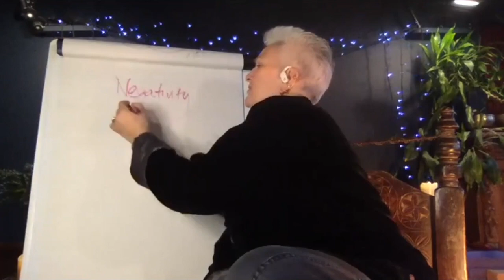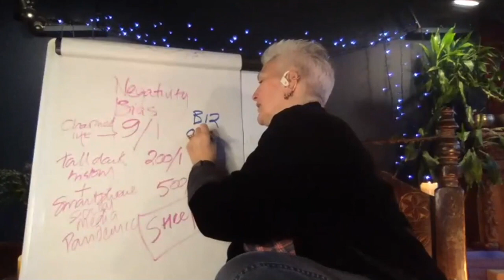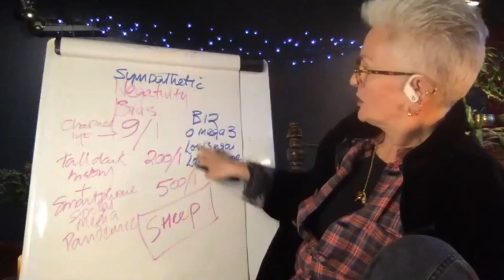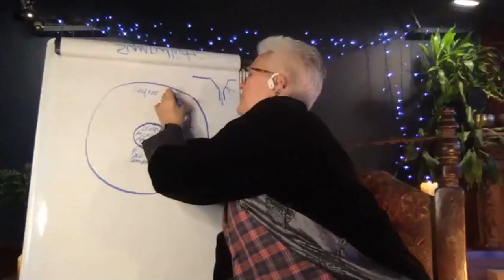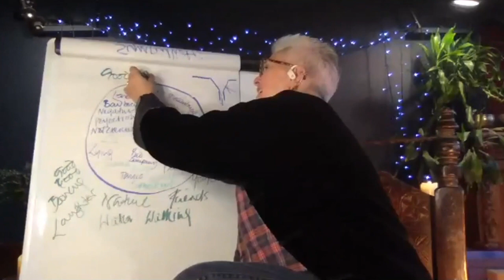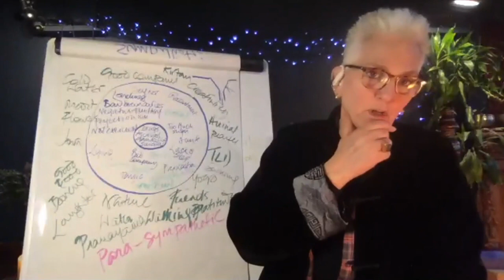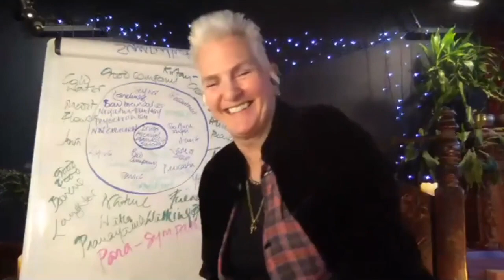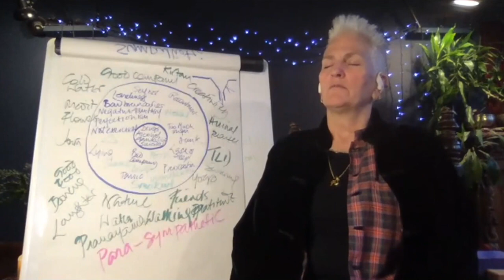Trauma Therapist View: Anxiety and Addiction, Tools for Positive Recovery with Q&A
If you would like to take on a series of Kundalini Global or breathwork classes with me, you will find several available on demand over on my Vimeo channel: